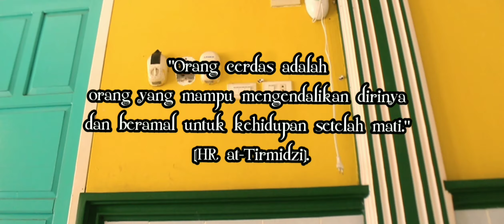Top Up Akhirat - Short Movie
Alhamdulillah kami ucapkan Jakumullah Khairan kepada seluruh pihak yg telah mendukung film pendek ini.
Berkat rahmat Allah SWT dan dukungan semua pihak, Film ini mendapatkan Juara 2 dalam Ajang AKAS 2022 yang diadakan oleh lembaga Foksis Lubuklinggau dengan tema Generasi Muslim yang Cerdas Modern dan Sholih
semoga Film ini bisa memberikan inspirasi,  bagi generasi muda khususnya.